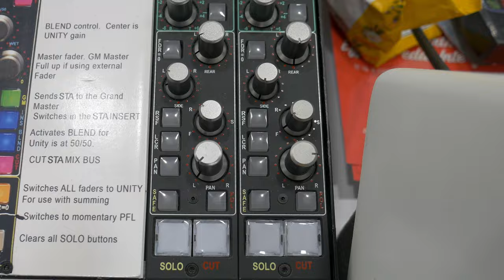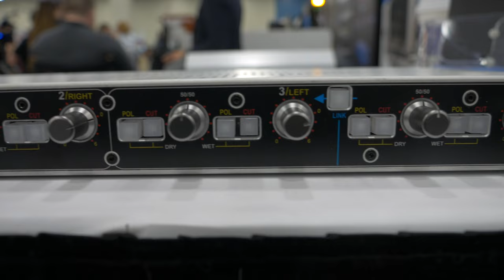Meeting Manny Marroquin & MORE! NAMM 2022 Day 3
Win ONE of the following prizes: (we will never charge for shipping).
Laney The Difference Engine, Steelpark, Monolith, Secret Path or Spiral Array